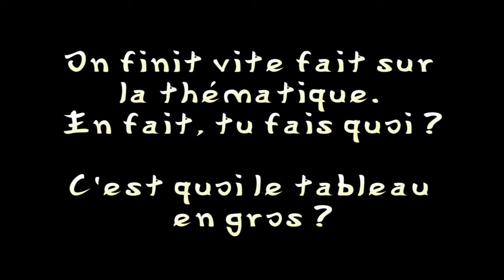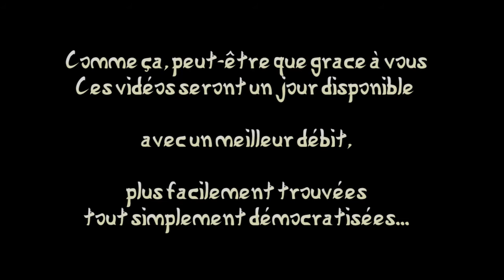Nouveau virage pour la chaine ! Le Vlog de la construction !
Ce terme "vlog" me fait rire, il vient de l'espace. Pour ceux et celles qui ne connaissent pas, Vlog est la contraction de vidéo et de blog. Un blog en vidéo ! Alors voilà, désormais, les vidéos seront surtout tournées sur ce format.

Bon, on fera une ou deux rechutes quand même à l'occasion, hein.